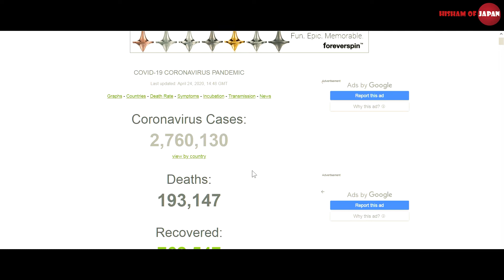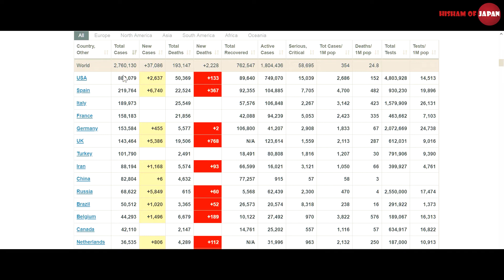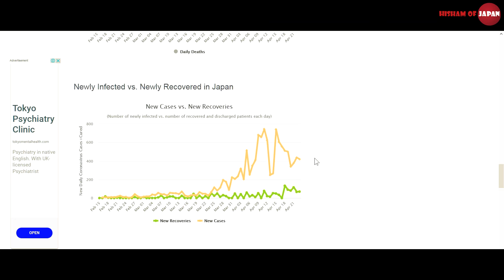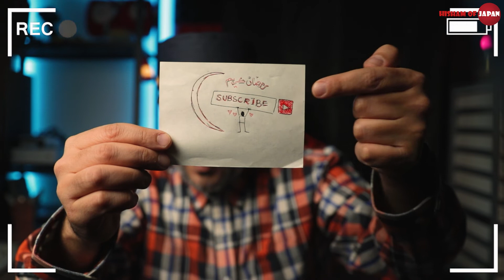هل دواء أفيغان الياباني فعّال ضد فيروس كورونا؟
كل عام وأنتم بألف خير بمناسبة حلول شهر رمضان المبارك، جعله الله شهر بركة وطاعات وأعاننا الله على الإخلاص في صيامه وقيامه.
نحن في زمن انتشار جائحة عالمية لفيروس كورونا. وأكثرنا مضطر للبقاء في المنزل سواء بإرادتها أم بدونها.

لكن ذلك شيء قد يكون من ورائه نفع لا نعلمه.
في حلقة اليوم نستعرض بعض الطرائف والحقائق العلمية ونسلط الضوء على دواء ياباني أثار ضجة في العالم ويقال إنه أبلى بلاء حسنا ضد كوفيد19 في الصين.
لو أعجبكم المحتوى لا تترددوا في نشر الفيديو والاشتراك في القناة فضلا وليس أمرا.